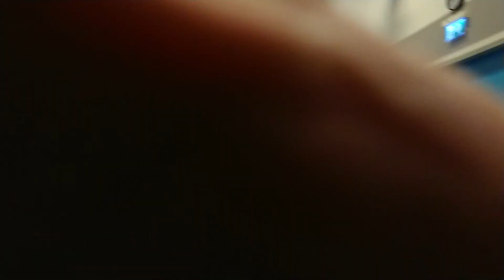2018-03-24: Hang cleans with dumbbells and weight vest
3 sets of 3 repetitions av hang cleans with two dumbbells with 15 kg each and a weight vest with 8 kg.